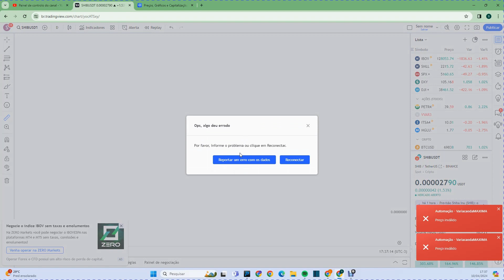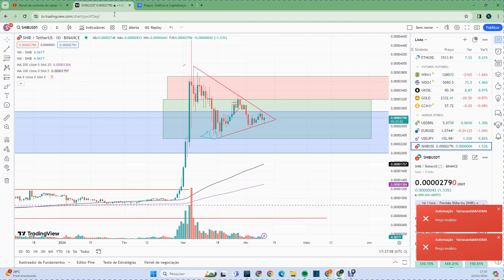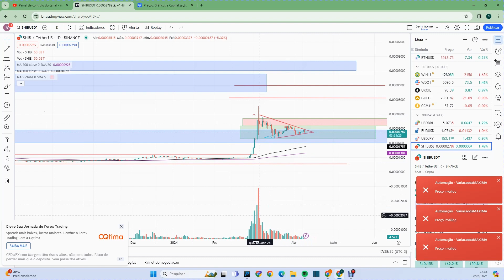A ESTRATÉGIA QUE AS BALEIAS USAM PARA FAZER MILHÕES NA SHIBA INU